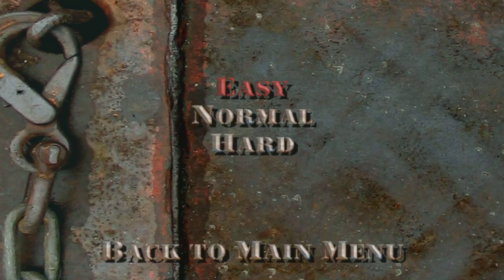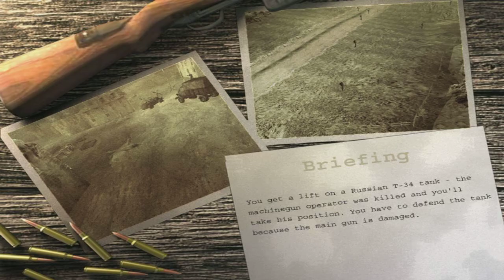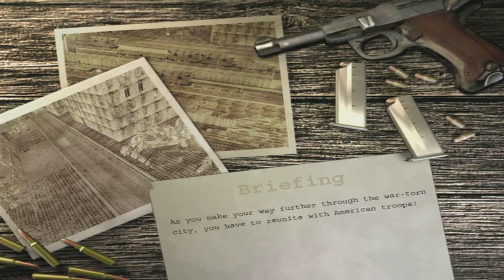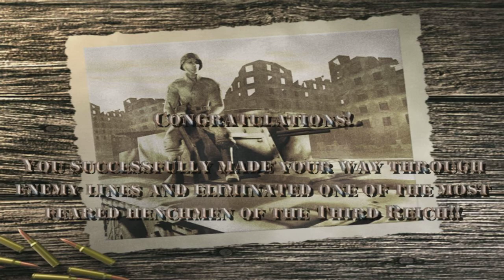Beyond Normandy: Assignment Berlin - Full Walkthrough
Beyond Normandy: Assignment Berlin - Gameplay